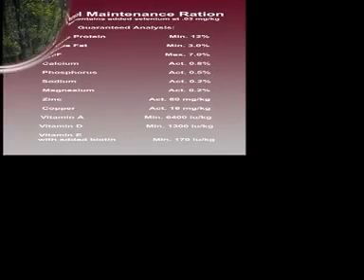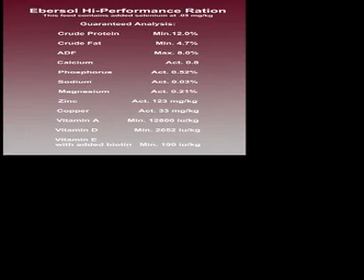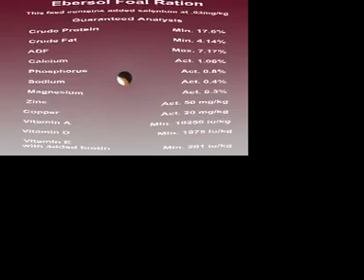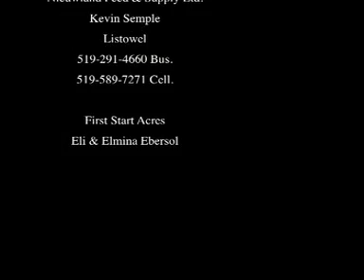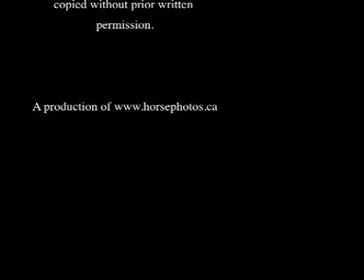Ebersol Rations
Promotional slide show for Ebersol Rations, nutritional feed for horses.

All production, photographs and music by ©Lynn Cassels-Caldwell.